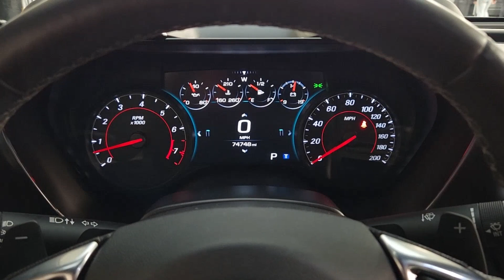2017 Chevrolet Camaro Friendswood, Pearland, Houston, Pasadena, League City RA732443A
Nightfall Gray Metallic Used 2017 Chevrolet Camaro SS available in 17970 Gulf Freeway, Friendswood, Texas at Land Rover Clear Lake. Servicing the Friendswood, Pearland, Houston, Pasadena, League City, TX area.

WHOLESALE TO THE PUBLIC! THIS VEHICLE IS SOLD AS-IS AS-SITS! THIS VEHICLE HAS BEEN PRICED ACCORDINGLY AND WILL BE SOLD AS-IS TO THE PUBLIC.  ANY REPAIRS AFTER THE SALE ARE THE SOLE RESPONSIBILITY OF THE PURCHASER. ALL OF OUR VEHICLES GO THROUGH A SAFETY INSPECTION DONE BY AN ASE CERTIFIED TECHNICIAN! SOME ITEMS LISTED MAY NOT BE OPERABLE AND THIS VEHICLE MAY HAVE SCRATCHES AND SMALL DINGS/DENTS!! CALL FOR MORE INFO AND COME BY AND SEE THIS VEHICLE IN PERSON! Stop in and test drive this Chevrolet Camaro today! Clean CARFAX. CARFAX One-Owner. Nightfall Gray Metallic 2017 Chevrolet Camaro SS 2SS SS 2SS RWD 8-Speed Automatic 6.2L V8 2 USB Ports & Auxiliary Input Jack 4-Wheel Disc Brakes 9 Speakers ABS brakes Air Conditioning Alloy wheels Auto-dimming door mirrors Auto-dimming Rear-View mirror Bose Premium 9-Speaker Audio System Feature Brake assist Bumpers: body-color Delay-off headlights Driver vanity mirror Dual front side impact airbags Electronic Stability Control Exterior Parking Camera Rear Four wheel independent suspension Front Bucket Seats Front dual zone A/C Front reading lights Front Sport Bucket Seats Fully automatic headlights Heads-Up Display Heated door mirrors Heated steering wheel Knee airbag Leather Shift Knob Leather-Trimmed Seat Trim Memory seat Overhead airbag Paddle-Shift Manual Controls Panic alarm Passenger vanity mirror Power door mirrors Power passenger seat Power Sunroof Power windows Preferred Equipment Group 2SS Radio: Chevrolet MyLink Audio System Radio: Chevrolet MyLink w/Navigation Rear window defroster Remote keyless entry Security system SiriusXM Satellite Radio Speed-sensing steering Steering wheel mounted audio controls Tachometer Tilt steering wheel Ventilated front seats Voltmeter Wheels: 20 x 8.5 Fr & 20 x 9.5 Rr 5-Spoke Alum.brbr17/27 City/Highway MPGbrbrAwards:br  * Car and Driver 10 Best Cars   * 2017 KBB.com 10 Coolest Cars Under $25000   * 2017 KBB.com 10 Most Awarded BrandsbrCar and Driver January 2017.brAt Jaguar Land Rover Clear Lake we pride ourselves in providing a transparent time-saving and customized car buying experience. Shop our new certified and pre-owned vehicles from the convenience of your home. Even get a trade-in value without stopping into the dealership. Conveniently located in Friendswood on the Gulf Fwy just minutes from Houston Clear Lake Pasadenaand other areas around Friendswood. While we make every effort to ensure the accuracy of vehicle information and pricing absolute accuracy cannot be guaranteed. Information subject to change; for current information on this particular vehicle please contact our staff.brbrReviews:br  * Surprisingly sharp and nimble handling around turns with lots of grip; appealing lineup of engines including a strong V6 and a powerful V8 that provide class-leading acceleration; smooth ride quality on the highway and in town; good value with lots of standard equipment. Source: Edmunds